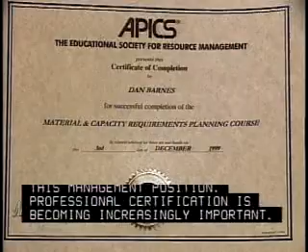Purchasing Managers 11 3061 00 14